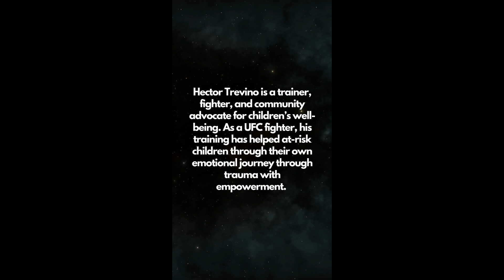Hector Wins Again!